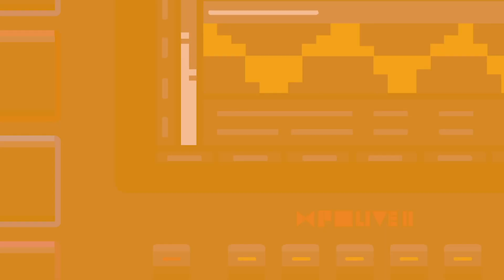教えます。MPC LIVE2を使った護身術を。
【次回入荷日未定。ご予約いただくことをお勧めします！予約受付中！】AKAI Professional/スタンドアローンサンプラー/MPC LIVE2：

サムネイル・オープニングロゴ制作：マークさん

護身術の指導は行なっておりませんが、フィンガードラムのレッスンは行なっております。詳しくは、詳しくはホームページをご覧下さい。